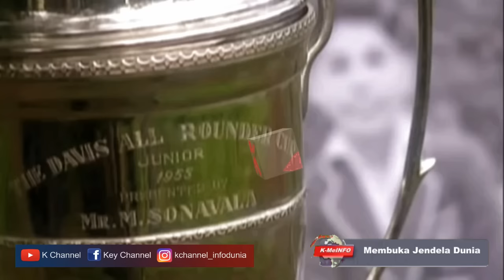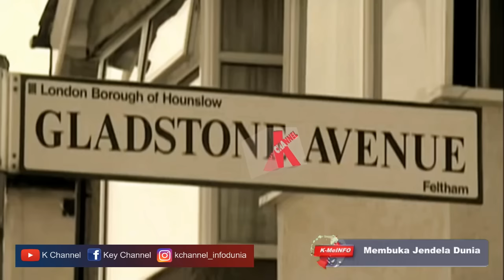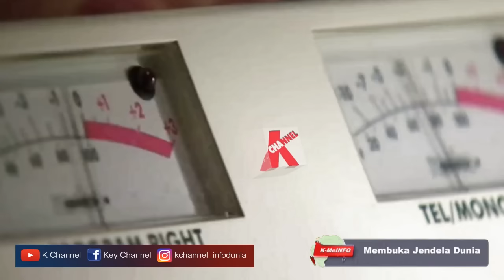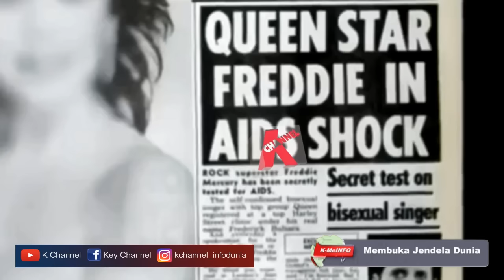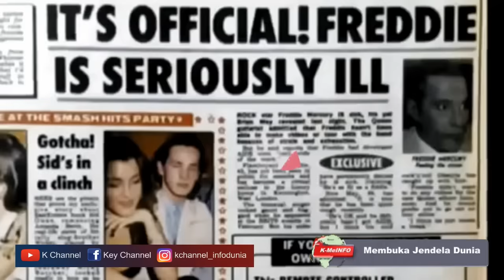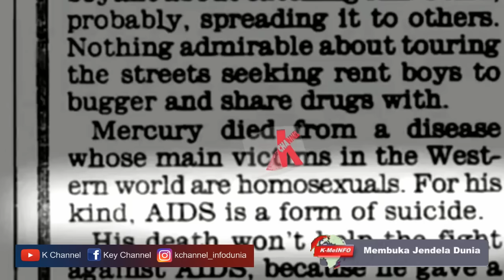TR4G1S! KISAH HIDUP MEGA BINTANG HOMO YG HOBI PESTA LGBT & G0NTA GANT1 PASANGAN TIAP MALAM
________K CHANNEL____________
     Membuka Jendela Dunia